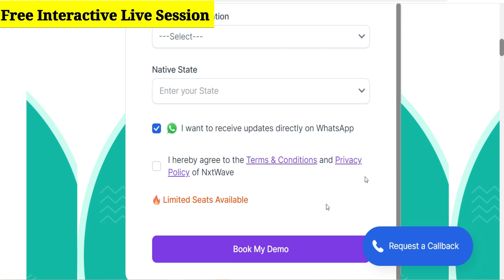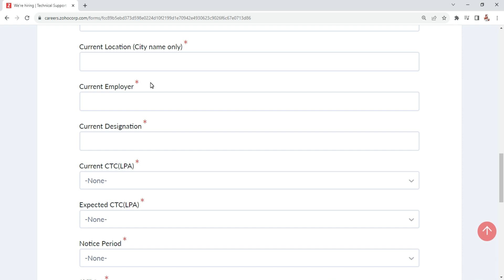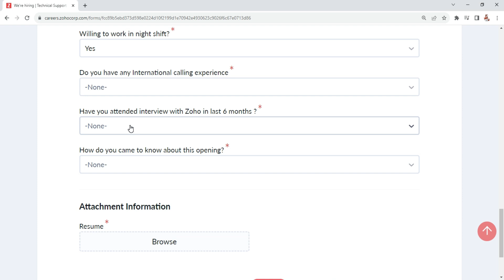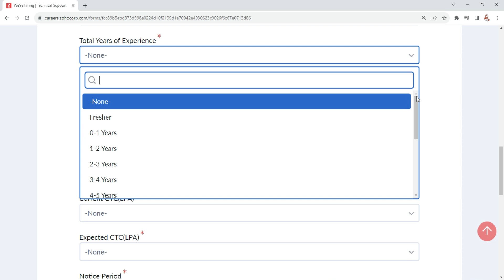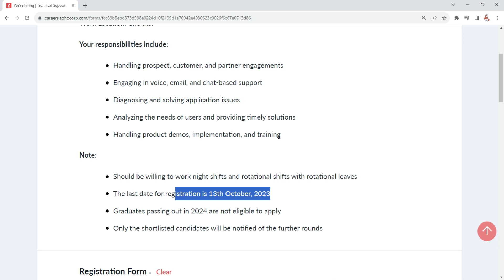ZOHO RECRUITMENT 2023 TAMILNADU 😍 ZOHO TECHNICAL SUPPORT ENGINEER JOBS 2023 TAMIL 👉ZOHO VACANCY 2023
👆 Click Here to Book the Free Interactive session

Discover the 2.0 Program – Your Ticket to Success!